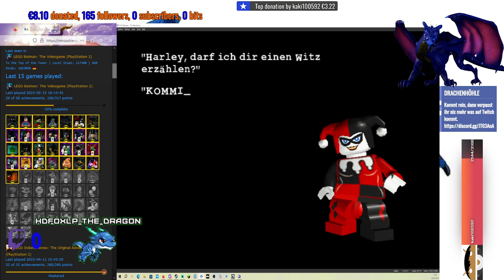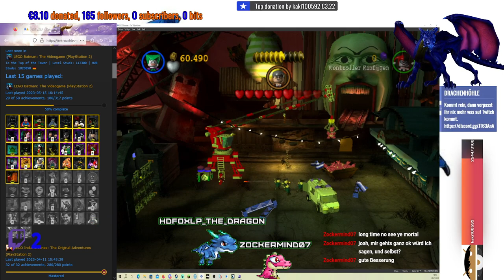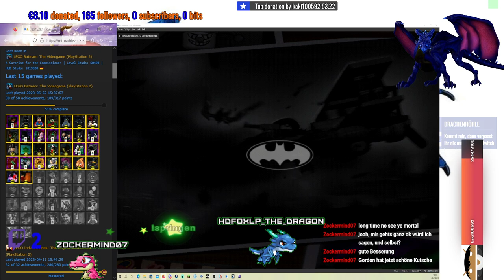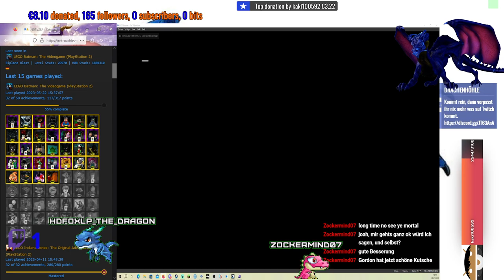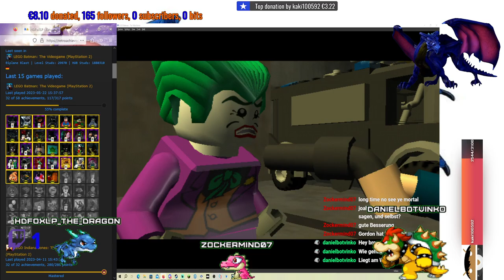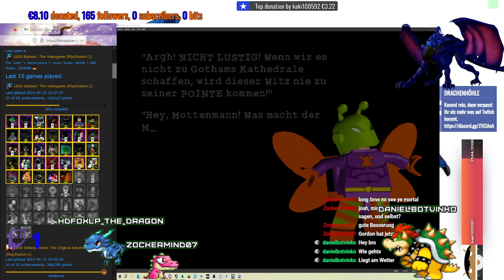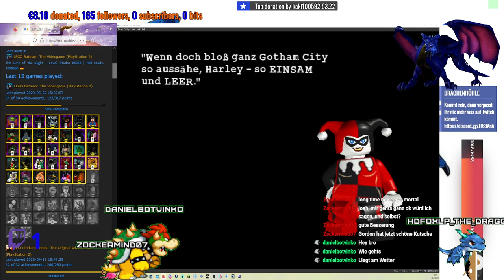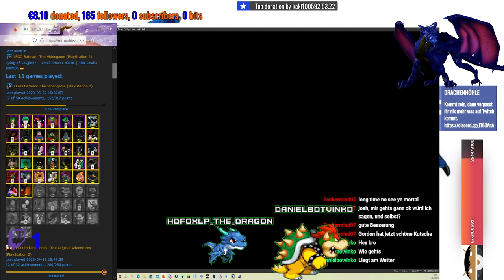RA´s - Lego Batman (PS2) #6 - Episode 3 Villian Story